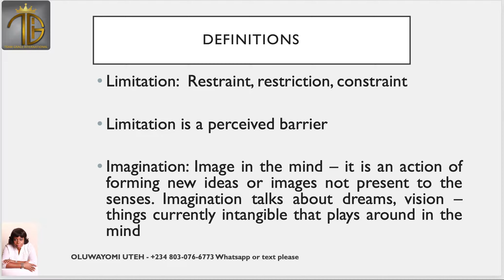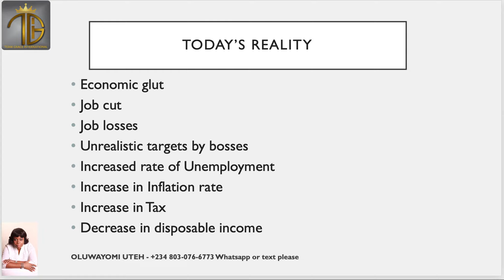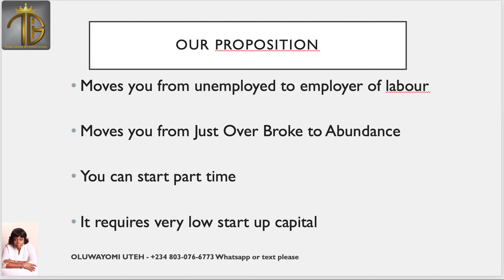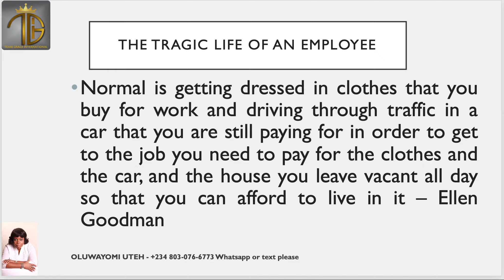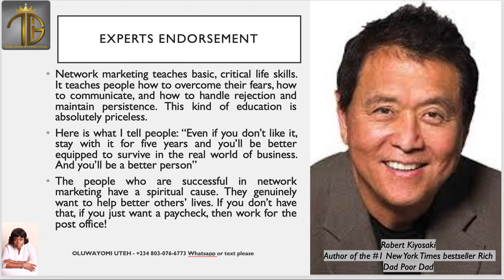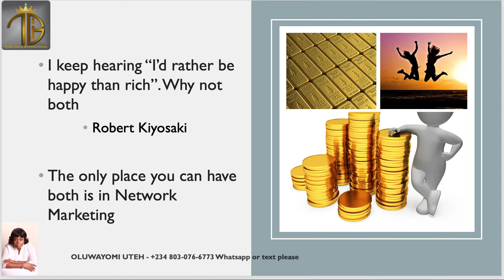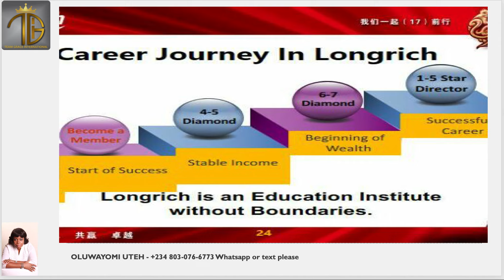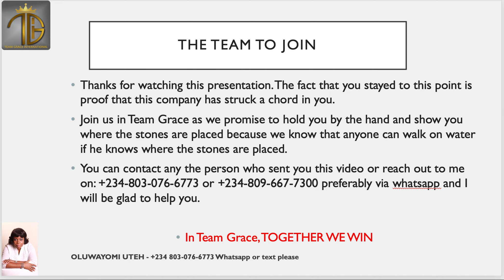Business Opportunity Video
This is a business opportunity video that introduces you to Partnership with Longrich Bioscience